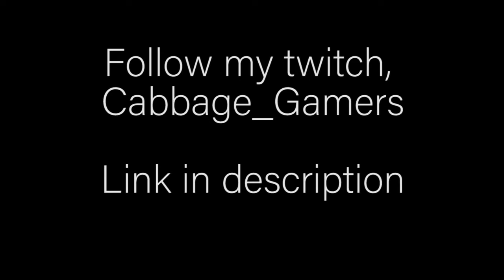Funny Moments On Twitch